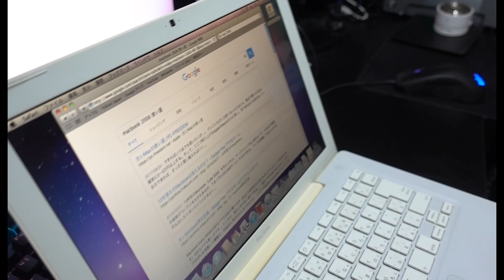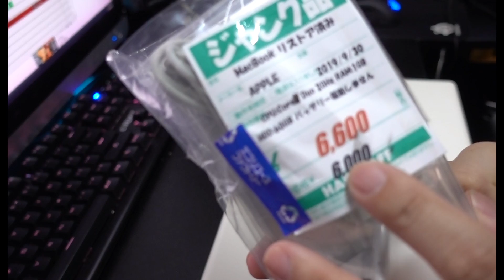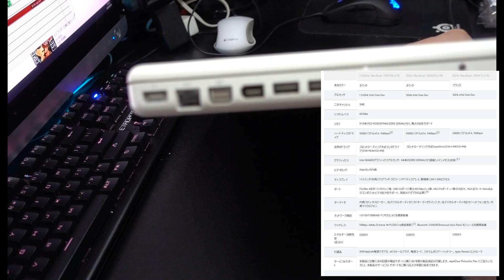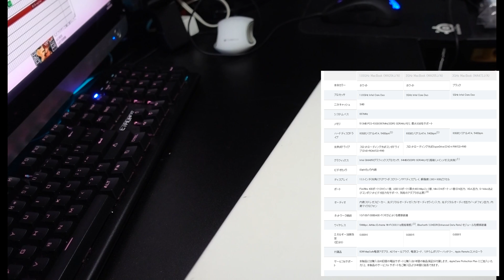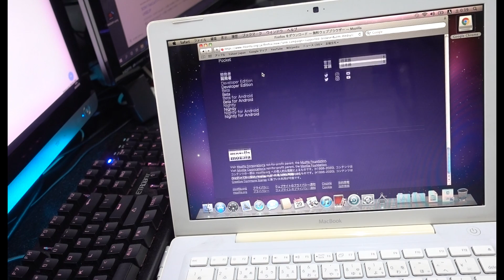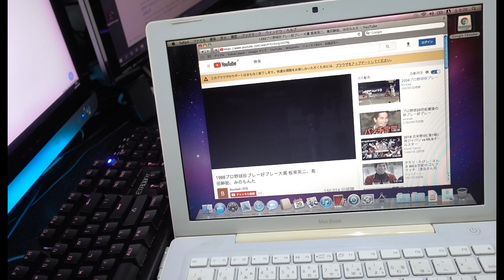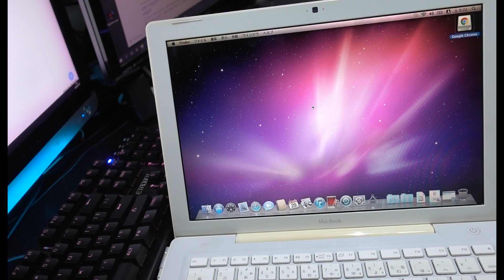【ハードオフ】macbook２００６をジャンク購入。動作は問題なさそうだが２０２０年にMACとしての使い道は・・・。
Linux、ｗｉｎもありますが、やはりmacとしての活路を見出したい。
動画さえば・・・。
昔のソフト用というところが落としどころかなぁ・・・、

BGM

dova-syndrome
「moning」

justdit.g サブチャンネル　セカンドチャンネル
～ジャンク品紹介、メインの補足、雑談生放送。ゲーム実況（）なチャンネルです。